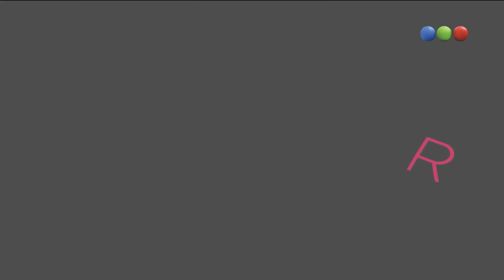Programa 32 (13-02-2019) - Cortá por Lozano 2019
La acompañan Mauro Szeta, Nicole Neumann, Paola Juárez, Nicolás Peralta, Tamara Pettinato y Costa para aportar su mirada sobre cada uno de los temas del día.